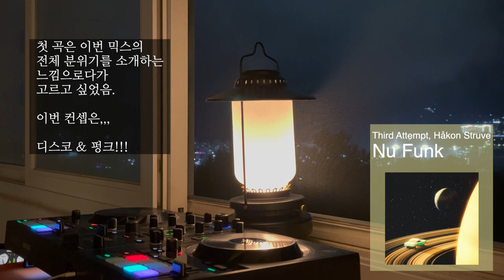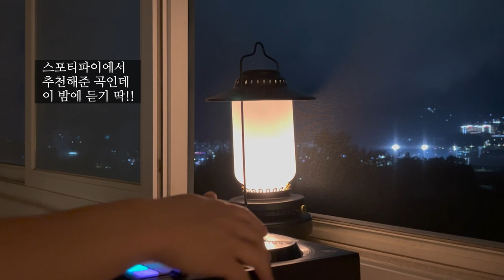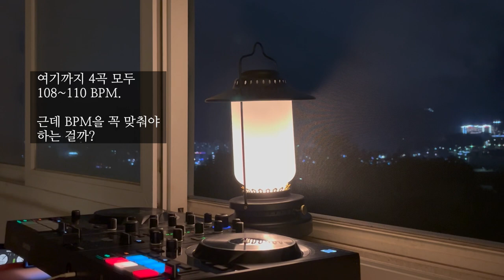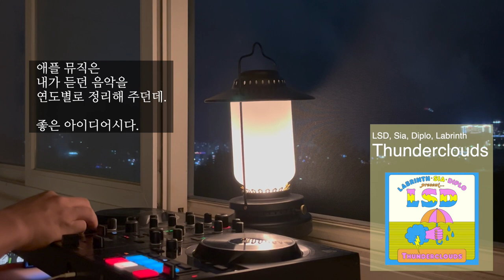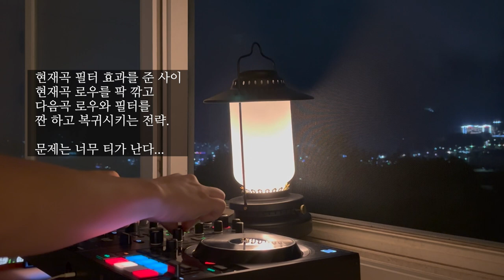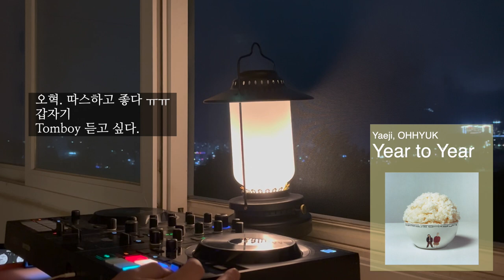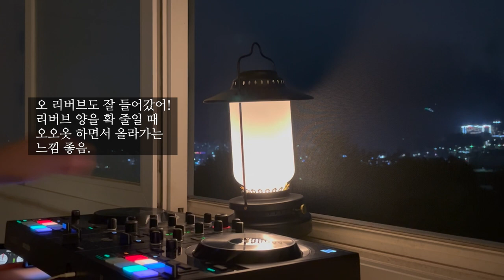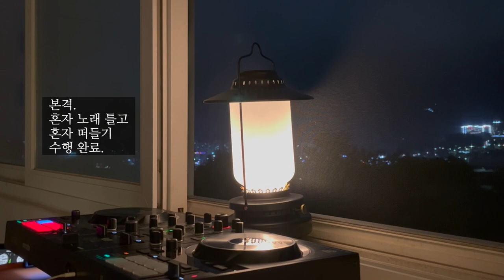Summer House Mix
Mixed with Hercules Inpulse 500 & Serato

Track list 💿

00:00 Third attempt - Nu funk
02:38 Olefonken - Ubuntu tutu
05:11 Poolside, Amo Amo - Around the sun
07:22 Paul Radolph - Shake house
10:00 LSD - Thunderclouds
12:09 88/89 - The man
14:02 Hubbabubbaklubb - Lille Søte Svanse
17:43 Eden burns, christopher tubbs - bacchus won't stop
20:35 Hubbabubbaklubb - Konkylie
23:40 Yaeji & OHHYUK - Year to Year
26:48 Myd(feat. L'Impératrice) - loverini